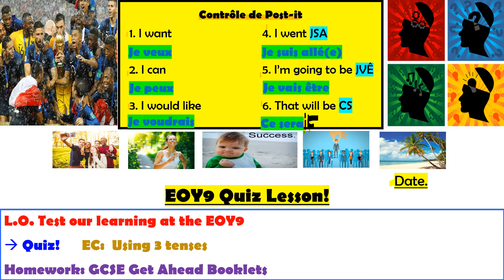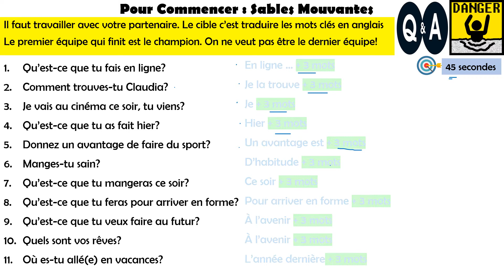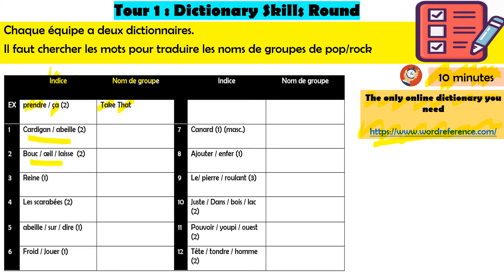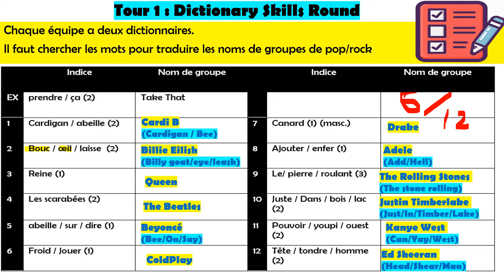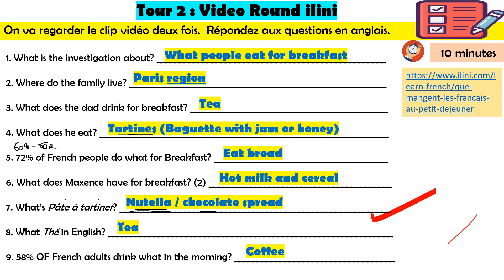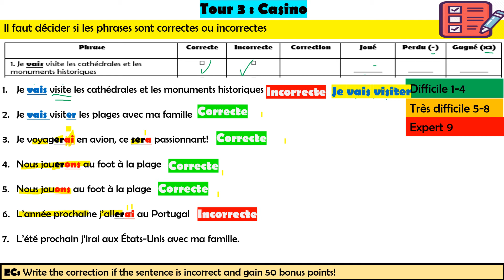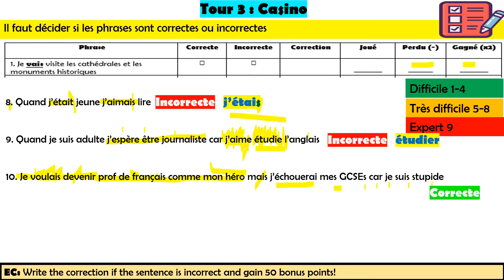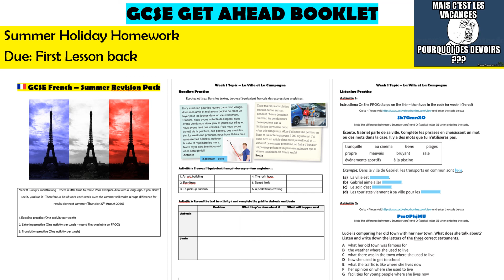Lesson 26 EOY Quiz